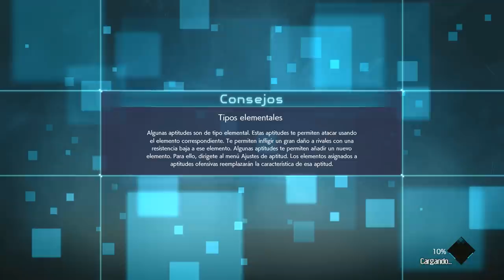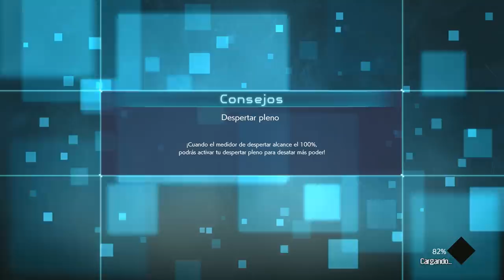JUMP FORCE | LA TRAMPA! #12 EpsilonGamex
JUMP FORCE EN ESPAÑOL - Por Fin salio cel en la historia jajaja

EpsilonGames
o EpsilonGamez XD como lo escribas